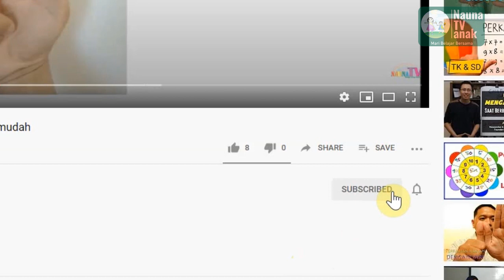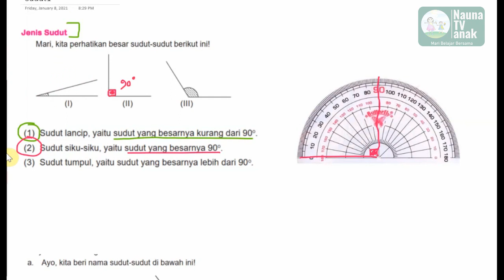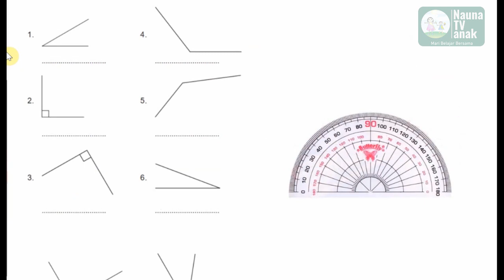Belajar mengenal tentang sudut kelas 3 SD